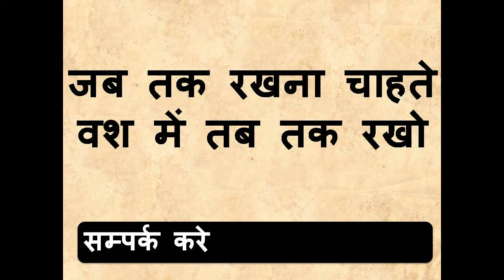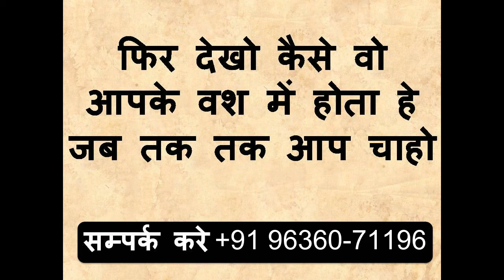जब तक रखना चाहते वश में तब तक रखो सिर्फ एक बार मन में यह बोल दो